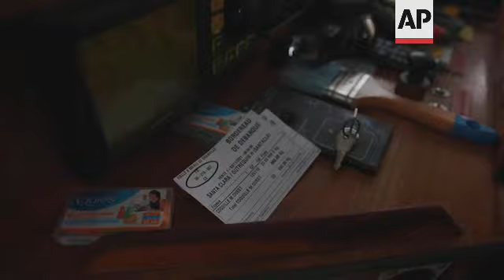French fisherman caught up in Brexit fishing spat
(5 Nov 2021) French fisherman Hermann Outrequin felt optimistic in 2019 when he gave up his fishing company job of 16 years to have time for his newborn.
But cold water was poured on his fresh start as a father and independent fisherman by a post-Brexit spat about fishing rights between French and British politicians in Paris and London.
Now, Outrequin stares out across the cold English Channel from Granville, Normandy into the pre-dawn darkness, worried for his family's future.
He has just been denied yet another permit to fish in UK waters - which account for one third of his regular waters - including some of the richest in fish.
The all-important UK licenses are at the center of the trans-Channel dispute following Britain's split with the European Union earlier this year.
Before Brexit, under EU rules French fishermen could fish deep into British waters, but now they need to be granted a special license from the British government or the self-governing British Crown dependencies of Jersey and Guernsey to fish in certain areas.
While the dispute has threatened relations between age-old allies and distracted headlines away from a G20 meeting, it also has real-life consequences for France's unsung ordinary fishermen.
"I'm not asking for the moon," he said, zipped up in a thermal jacket as he prepared to go out to trawl for scallops.
Outrequin's was a regular story of a father-to-be.
The secure fishing job he had held since 2003 at Abeilles International, a unit of the Groupe Bourbon company, was good but no longer suitable as it required him to be away for long lengths of time.
He would, he and his wife Marielis decided, need to be back in the evenings to help with his newborn son Paul, so gave up the protection of the job to work for himself in 2019.
But new paperwork needed for the post-Brexit seascape put a spanner in the works.
He now regrets making that decision.
"I shouldn't have created my company in 2019," he mused.
Outrequin said that the Channel Islands authorities which grant licenses in his fishing area now require fishermen to show they have fished for a minimum of 11 days each year in their waters between 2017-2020.
But since Outrequin's company did not exist for half of this period, he cannot possibly qualify.
Jersey, which is only 14 miles off the coast of France, issued earlier this week some 49 temporary licenses to French boats.
But that represents just a fraction of those still unlicensed.
Fishing is a tiny industry economically, but one that looms large symbolically for both Britain and France, which have long and cherished maritime traditions.
Since the start of the year, both sides have control of their waters, subject to the post-Brexit trade deal.
France has threatened to bar British boats from some of its ports and tighten checks on boats and trucks carrying British goods if more French vessels aren't licensed to fish in UK waters soon.
Paris has also suggested it might restrict energy supplies to the Channel Islands, which are heavily dependent on French electricity.
Jabbing at a map of the Channel with his finger, Outrequin's frustration was palpable as tremors in his voice, "before we could go and fish here, but now it's over. All this part here, over."
Many fishermen in northern France say their livelihoods depend on access to British waters, where they chase mackerel, whiting, squid and other types.
Outrequin is despondent about the future.
"The problem is," he said, "will Macron actually do something about this? He has to do something.